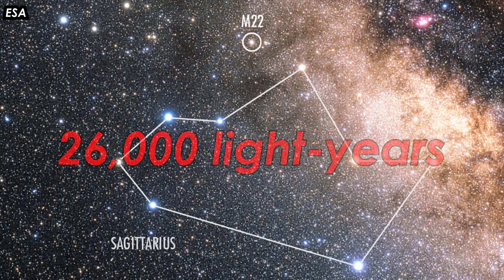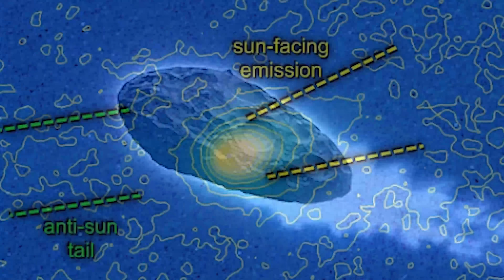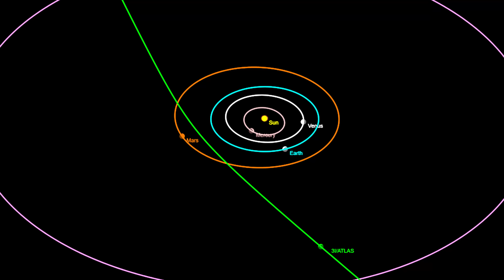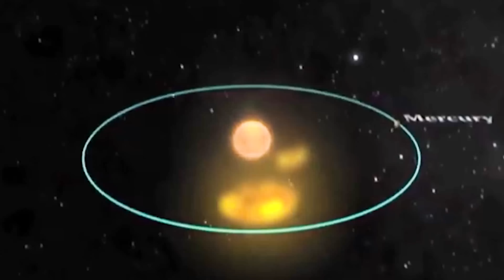3I/ATLAS Just Did Something Impossible Near Mars! Scientists Just Sounded the Alarm...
3I/ATLAS Just Did Something Impossible Near Mars! Scientists Just Sounded the Alarm...
Intro (0:00-1:05)
72-Hour Complex (1:05-
3I/ATLAS Just Did Something Impossible Near Mars! Scientists Just Sounded the Alarm...
Imagine a comet from beyond our solar system—an interstellar traveler named 3I Atlas, racing past the inner planets at 137,000 miles per hour. Just as it was near its closest point to Mars, a massive coronal mass ejection slammed directly into it, reshaping its tail and sparking a surge in brightness.
But here’s where it gets stranger. In the same 72-hour window, two novas erupted in the southern skies, and Venezuela was rattled by twin magnitude 6 earthquakes. Astronomers have dubbed this cosmic convergence the “72-Hour Complex.”
What are the odds? Less than one-tenth of one percent.
Is 3I Atlas just a silent witness to this chain of events—or could its passage through our solar system be more deeply entwined with Earth and the Sun than we realize?
In today’s Techmap episode, we unravel the mystery of 3I Atlas and its role at the heart of one of the most extraordinary cosmic clusters ever recorded.
3I/ATLAS Just Did Something Impossible Near Mars! Scientists Just Sounded the Alarm...
Around September 22–23, 2025, astronomer John Seach in Australia identified not one, but two nova explosions. For those unfamiliar, a nova is a sudden, dramatic stellar event where a star surges in brightness—sometimes by thousands to as much as 100,000 times its usual intensity—appearing in the sky as a “new” star. The name itself comes from the Latin word for “new,” as these bursts once seemed like fresh stars to early observers. While novae occur fairly often within our galaxy, those bright enough to be seen with the naked eye are far rarer, appearing perhaps once every few years or even a decade. Yet this time, something extraordinary happened: two naked-eye novae ignited, separated by barely a day and a half.
3I/ATLAS Just Did Something Impossible Near Mars! Scientists Just Sounded the Alarm...
V1935 Centauri, though the second nova event overall, was the first to be discovered. It flared suddenly in the constellation Centaurus and was swiftly reported to astronomical organizations. Positioned about 1.5 degrees north of Alpha Centauri—the brightest star system in the southern sky—it may appear close by, but in reality, V1935 Centauri is not physically associated with Alpha Centauri, and its exact distance is still being determined.
The explosion unleashed a surge of gamma rays along with a strong output of hard X-rays, both detected by professional observatories such as Fermi and Swift, which specialize in high-energy measurements. Initially recorded at a magnitude of 10.2, the nova brightened to 8.2, and more recently, to around 5.8—making it just visible to the naked eye under dark skies, particularly in the southern hemisphere. Its rapid rise in brightness over just a few days transformed it into a striking new presence in the night sky, capturing the attention of astronomers worldwide.